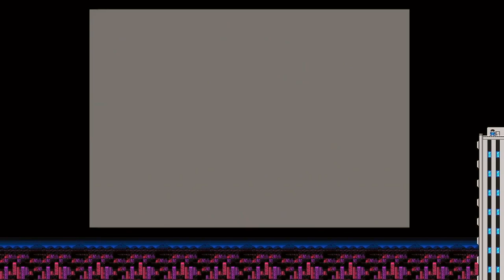Guardian Legend (NES) | Omega Boost (PS1) | Sonic 2 (MD) | Video juegos retro | [Español]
Seguimos hablando de retro juegos que nos cautivaron. En esta ocasión

- Kike (de la Torre de Sir Arthur) nos trae Guardian Legend de NES / Famicom.
- Victor; Omega Boost de (Play Station 1)
- Daniel; Sonic The Hedgehog (Mega Drive)

Los recuerdas?, déjanos tus comentarios.